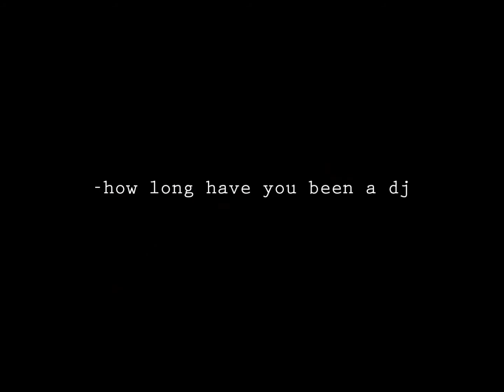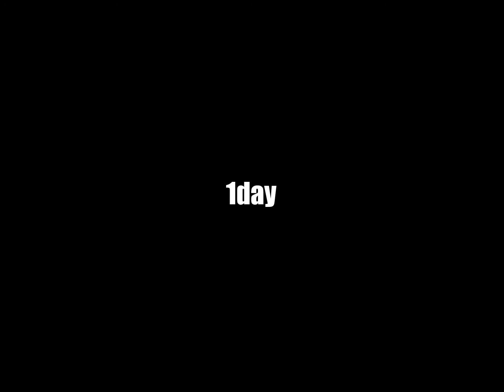- Insightful Talent presents:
Dj Yo from MMG also checkout, Jaien Reddi & Dj Skywalker
Leaders of the new school of DJ'S
filmed by: Insightful Talent Directed by: 1Day